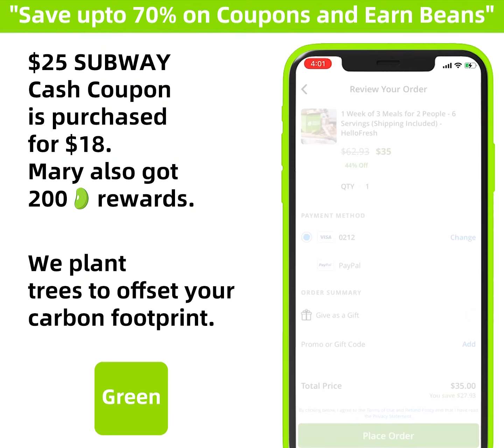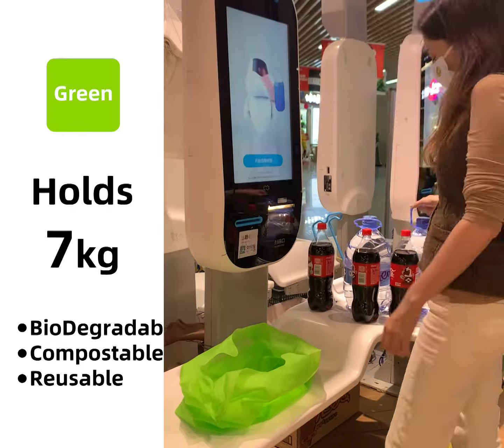Green Vending Machine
We are at a critical tipping point after which the damages caused by global warming and plastic pollution will be impossible to stop.

GREEN BEANS is a simple and fun reward platform for the eco-friendly community to support environmentally responsible brands.

Reward points(Beans) can be used to redeem a wide range of goods and services.

Green Beans are fast becoming the operating currency across all environmental groups.